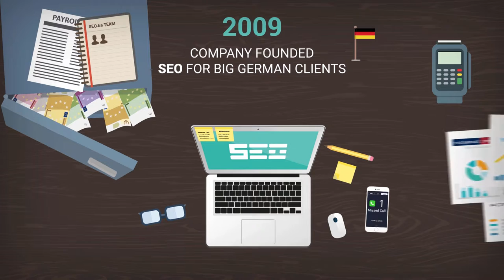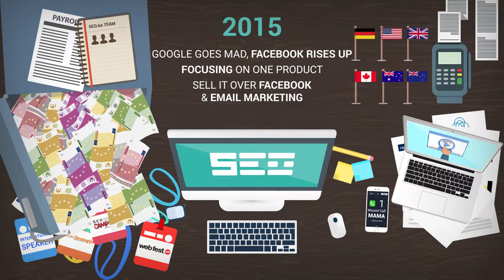SEO.ba Company History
was founded 2009 and since then succeeded in various fields. Take a look at our history and what we are doing today.